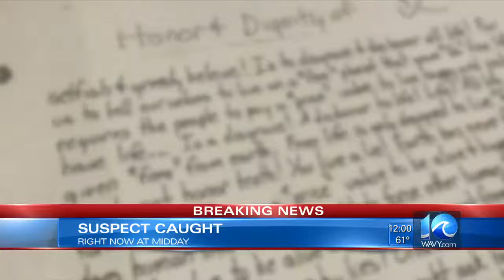Father of 3-year-old found wandering in Norfolk charged with misdemeanor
WAVY News 10 at Midday -- April 14, 2017.